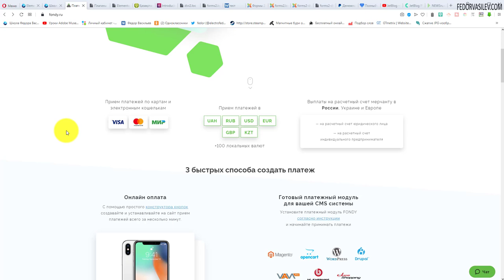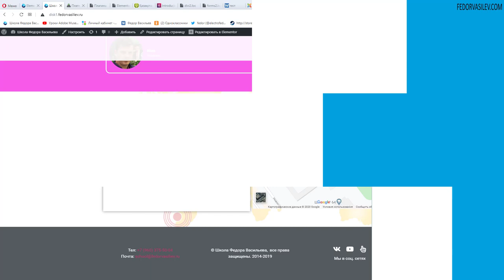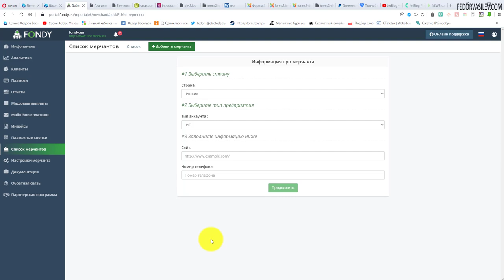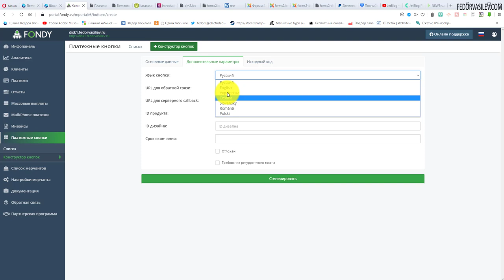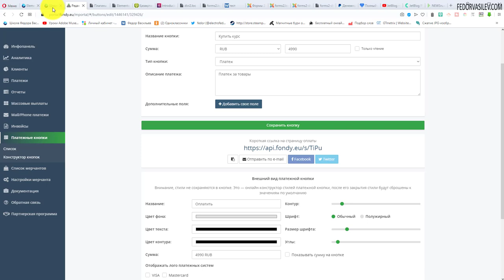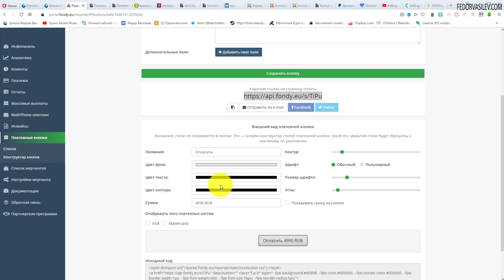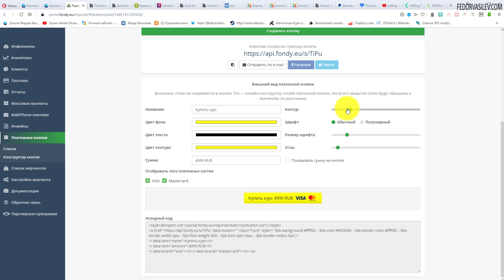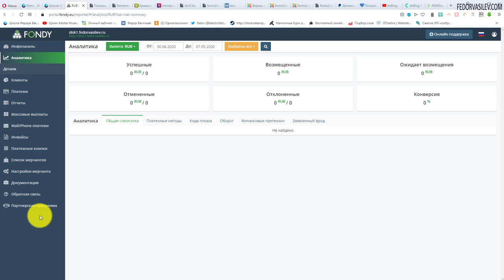Как принимать платежи на сайте с помощью FONDY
В этом видео я хочу показать как настроить прием онлайн платежей на сайте, на примере сайта по продаже цифровых курсов.
Плюсы FONDY, которые я считаю важными:
— Возможность принять онлайн платеж из любой страны
— Большой выбор валют
— Легкая интеграция (без навыков программирования)
— Детальная отчетность по платежам
— Прозрачные тарифы без дополнительных или скрытых платежей.